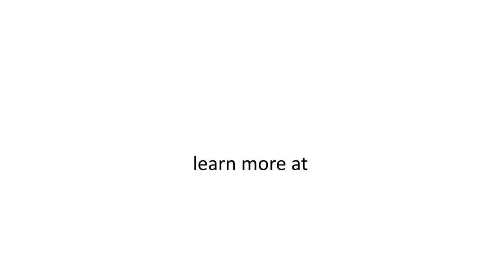Insurance for business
The Association of Kenya Insurers (AKI) is a consultative and advisory body for the insurance industry. Our job is to create and lobby for an enabling environment for insurance companies. We do this to grow the insurance industry.